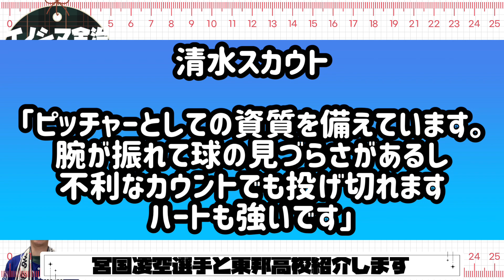【中日ドラゴンズ】2023年ドラフト候補宮国凌空選手と東邦高校の紹介をしますね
本日動画編集をしていたら福永 裕基選手が逆転スリーランを打ちましたね！！開幕セカンド争い一歩前進したと思いますね。ドラゴンズは長打打てる選手が少ないから、セカンド守れて長打が期待出来る福永選手が、開幕セカンド守るのは大歓迎ですが、セカンドの守備に定評のある田中幹也選手が起用が出来ませんね。これは嬉しい悩みですね！

【中日ドラゴンズ】2023年開幕オーダー予想する！岡林勇希選手、アキーノ選手、ビシエド選手、石川昂弥選手、ブライト健太選手、起用したい選手が沢山います！！

【中日ドラゴンズ】大型トレード第2弾！！！京田陽太選手砂田毅樹選手トレード成立です！立浪ドラゴンズ改革はまだ続く

【中日ドラゴンズ】阿部寿樹選手と楽天涌井秀章選手トレード発表！！！立浪監督のドラゴンズ改革はまだまだ続くのか？！

【中日ドラゴンズ】捕手不足！どうやって捕手を補強する？考察する！立浪監督は誰を獲得するか決まってるのかな

【中日ドラゴンズ】2022年ドラフト会議で指名された選手紹介します！仲地礼亜選手は即戦力投手なのか？！立浪監督初のドラフト会議でした

【中日ドラゴンズ】2022年オフ新外国人選手獲得！どのポジションの外国人選手獲得する？立浪監督はどう動く？？アルモンテ選手の話もします

本名
猪島 一将（いのしま かずまさ）
生年月日
1982（昭和57）年8月18日
出身地
愛知県瀬戸市
血液型
ＡＢ型
サイズ
身長185㎝ 靴28㎝
趣味